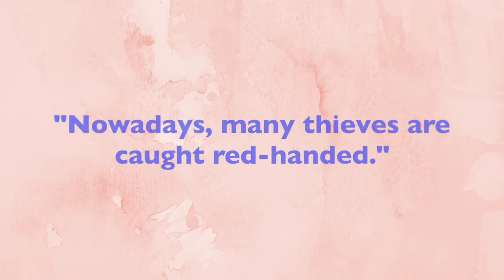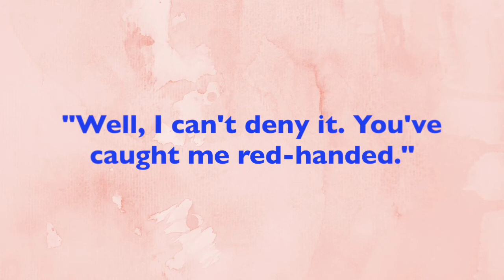English Idioms: To Be Caught Red-Handed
Learn the meaning of the idiom "to be caught red-handed" in this short video explanation.